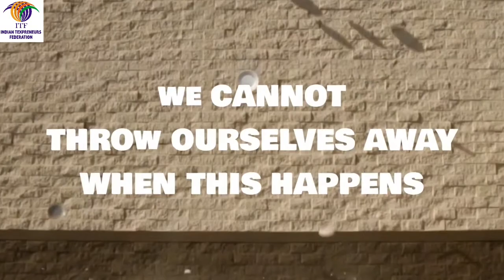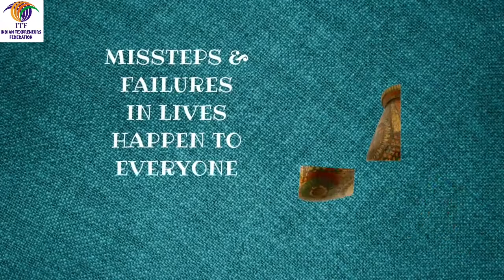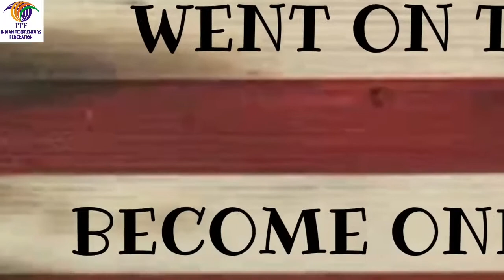How to Feel the Essence of Resourcefulness by Kintsugi